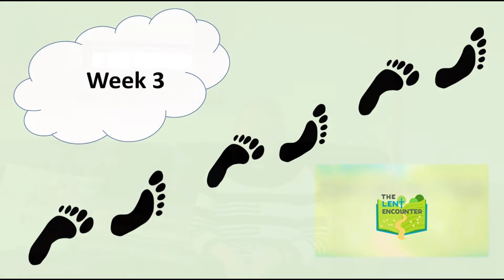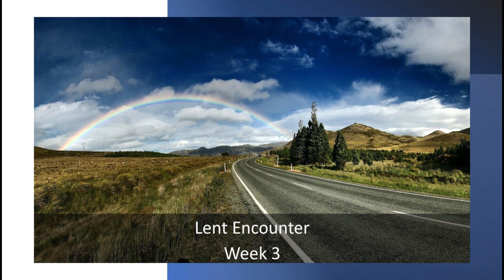Lent Encounter - week 3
Reflections on the week3's daily readings and challenges in the Lent Encounter.

Arbroath West Kirk
SC 006482
CCLI 655090